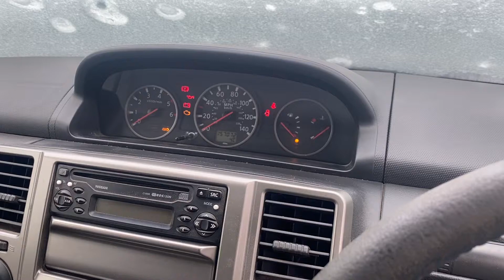Разборка Nissan - X-Trail (T30) 2001-2006, 1.6 DCI(VIN: JN1TENT30U0302357) NH55AYK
Основные характеристики:
Год выпуска: 2006
Двигатель: 227459
Объём двигателя: 2.2
Тип двигателя: Дизель
Коробка передач: КПП 4х4 (мех.)
Кузов: Джип (5-дверный)
Смотри каталог запчастей Nissan - X-Trail (T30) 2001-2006 на :
⏰ Режим работы колл-центра:
08:00 – 20:00 – ежедневно

Для наших покупателей:
- бесплатная доставка;